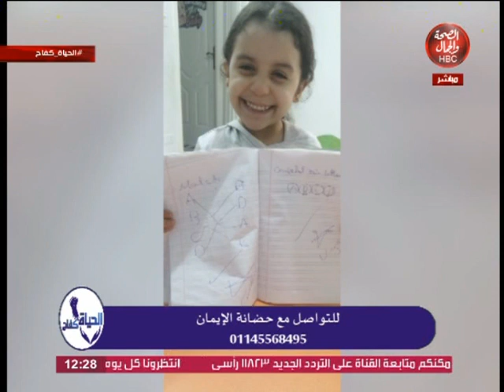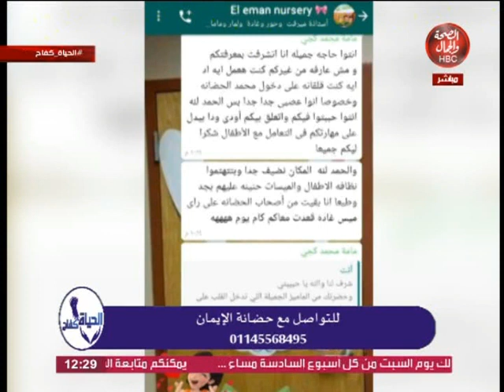الحياة كفاح | قصة كفاح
قناة_الصحة_والجمال# برامجنا